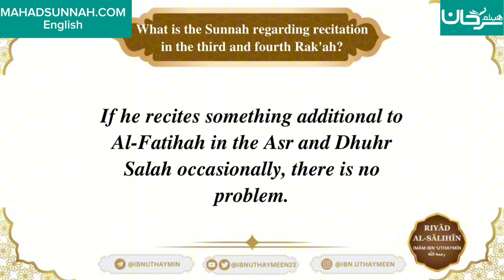145 - How Should the Hands be Placed in Sujūd - Sheikh Ibn 'Uthaymīn